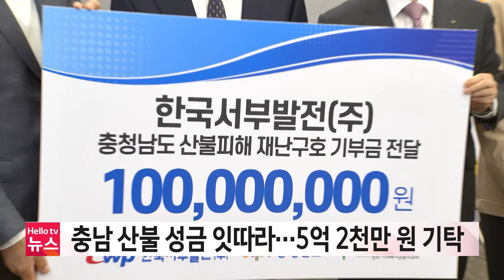충남 산불 성금 잇따라…5억 2천만 원 기탁